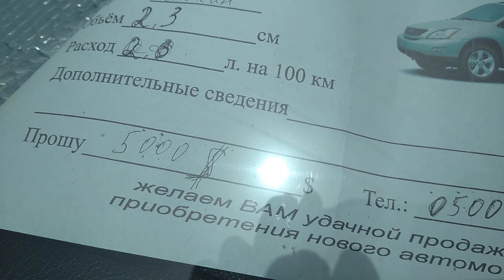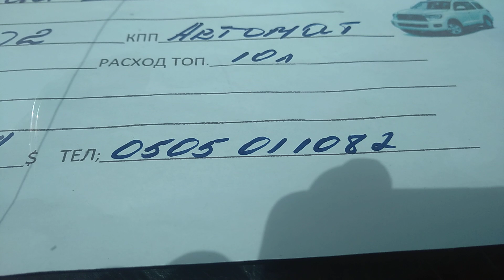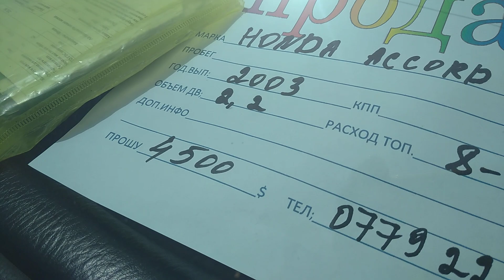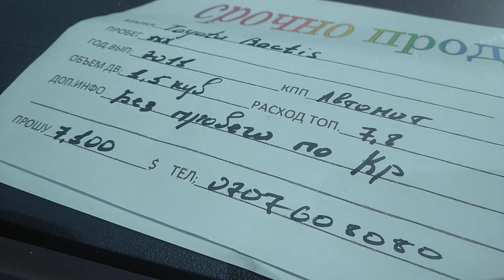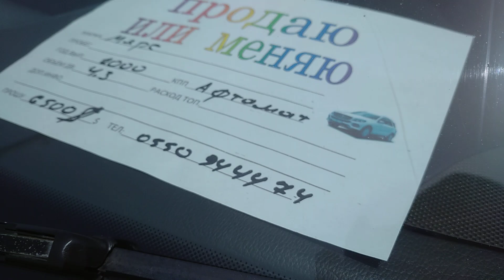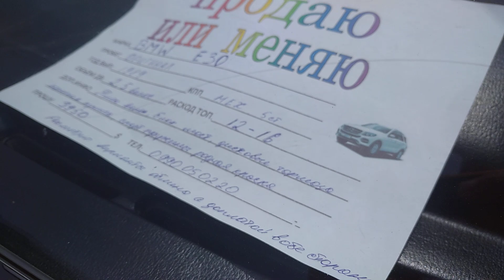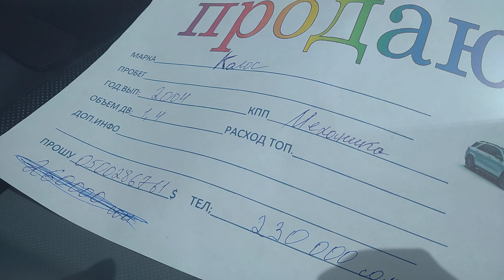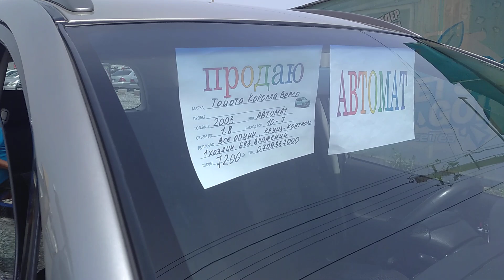Авторынок Бишкек👍/23.05.21/МЕРС/ВИНДОМ/ИПСУМ/ЖАЗЗ/СТРИМ/ФОРЕСТЕР/АККОРД/КАЛДИНА/авторынокбишкек​​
Биздин инстаграм👆👆👆